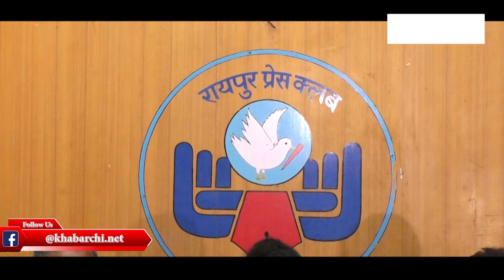7 महीने से वेतन और तालाबंदी से परेशान श्रमिक यूनियन संघ, नही सुना शासन प्रसाशन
कल ही पूरे देश ने मजदूर दिवस मनाया क्या सही मायने में उनको शुभकामनाए देना सही होगा ...हर कही मजदूरो की स्थिति बद से बत्तर हैं ...यहाँ भी मामला कुछ ऐसा ही हैं ये परेशान कामगार अपनी व्यथा लिए रायपुर प्रेस क्लब पहुचे हैं ताकि इनकी यहाँ कोई सुन ले दरअसल लघु उद्योग श्रमिक यूनियन संघ एटक ने युनिवर्थ लिमिटेड सरोरा के प्रबन्धक द्वारा गैर जिम्मेदार तरीके से पाकेट यूनियन बनाकर दो वर्षो से परेशान व् मुआवजा न देने व् साजिश का आरोप लगाया हैं ... एटक के लगभग 700 कर्मचारियों पिछले 7 महीने से बेरोजगार हैं...बेरोजगारी की वजह हैं उनका काम छीन जाना ..प्रेस वार्ता कने पहुचे एटक की महासचिव मंजू बनर्जी ने बताया पिछले 10 वर्षो से सभी वेज रिविजन सभी बोनस निर्णय सिल्क डिविजन बंदी बुगतान समझौता सभी नियन यूनियन ने पूर्ण किए हैं इसके बावजूद किसी आठ अक्तूबर २०१८ से संगठन की गैरकानूनी तरीके से ताला बंदी कर दी गयी बिना किसी नोटिस से ...जिसकी शिकायत ये श्रम विभाग श्रम मंत्री कलेक्टर से कर चुके हैं ...सभी ने आश्वाशन दिया लेकिन अब तक कोई कार्यवाही नही की गयी हैं .
बता दें एटक संघके 28 साल पुराने पिछले आठ माह से इस मामले को लेकर संघर्ष कर रहे हैं ..एटक के इन सभी लोगो को पिछला वेतन भी नही मिला और काम भी नही .इनकी यही मांग हैं की श्रम विभाग त्रिपक्षीय चर्चा कर श्रमिको के पूर्ण मेम्बरशिप वाली 10 वर्षीय पुराने लघु उद्योग एटक केसाथ मीटिंग कर मामले का निराकरण किया जाए

खबरची न्यूज़ के लिए कैमरामैन राकेश यादव के साथ ममता मानकर की रिपोर्ट ...